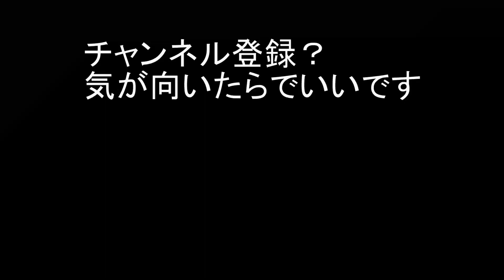フライフィッシング北海道 夕マズメに誰かに見られてる気がする感覚に陥ってしまったフライフィッシャーの動画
こーいうときたまーにあります